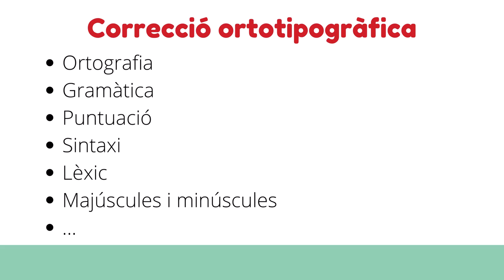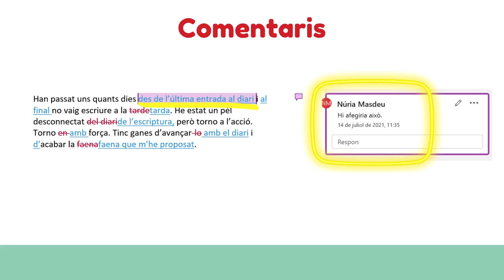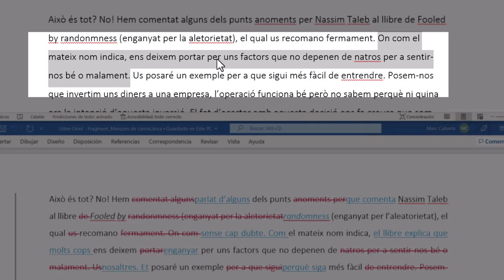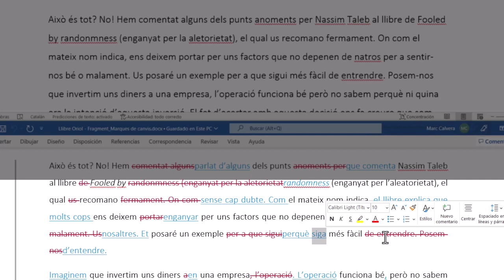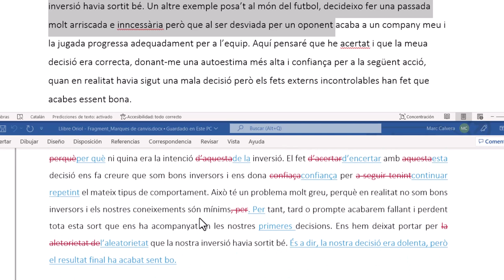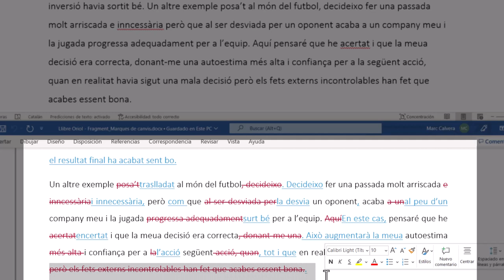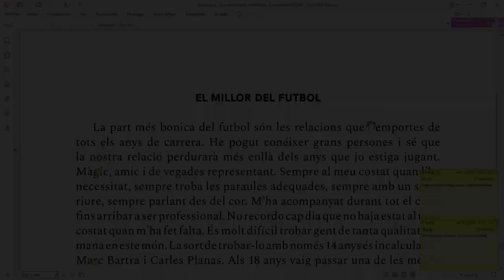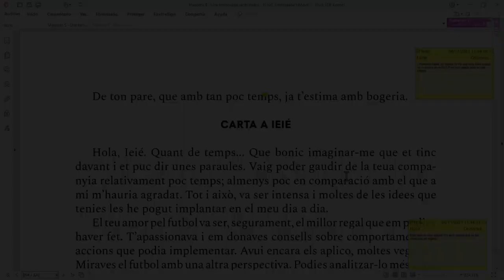📚 Correcció d'un llibre en català | Correcció de textos en català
Com és la correcció d'un llibre en català? 📖 Correcció ortotipogràfica, d'estil i del PDF maquetat. Entén el procés de correcció del principi al final. Et mostro un exemple del llibre "Una temporada inoblidable" d'Oriol Romeu.

⏩ Llibre d'Oriol Romeu:

Tapa blana
Tapa dura

1:30 Correcció ortotipogràfica d’un llibre
1:53 Correcció d’estil d’un llibre
3:21 Quantes passades de correcció es fan en un llibre?
4:30 Es pot revisar un llibre per parts?
5:00 Com és la correcció d’un llibre – Exemple
14:23 Correcció del llibre maquetat en PDF
20:25 Contacte corrector de llibres
20:42 Opinió del llibre d’Oriol Romeu, “Una temporada inoblidable”
23:16 On puc comprar “Una temporada inoblidable” d’Oriol Romeu